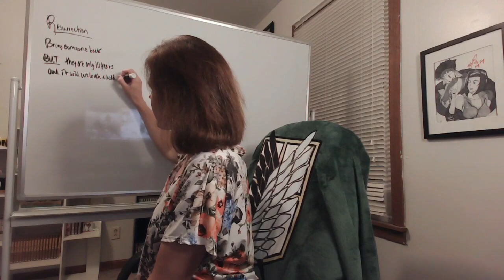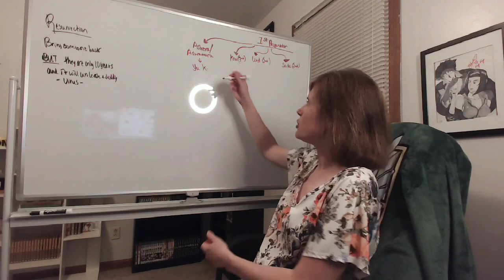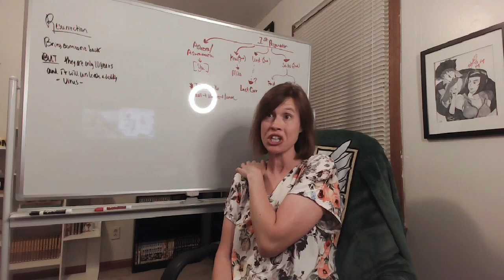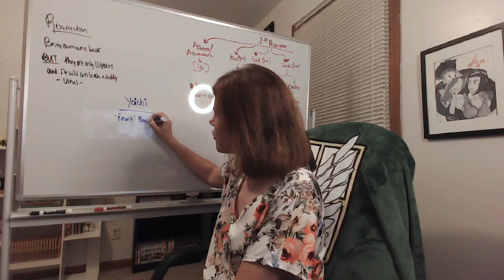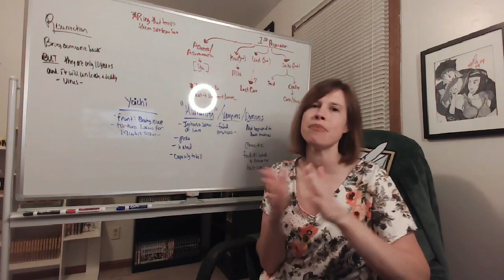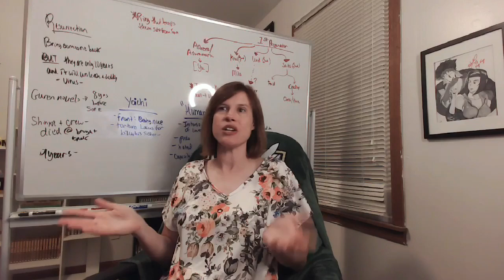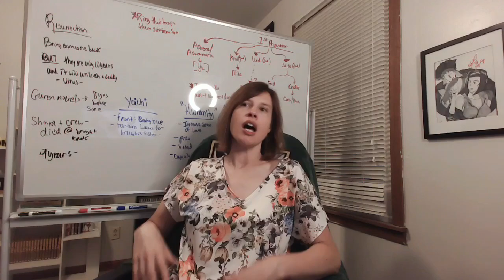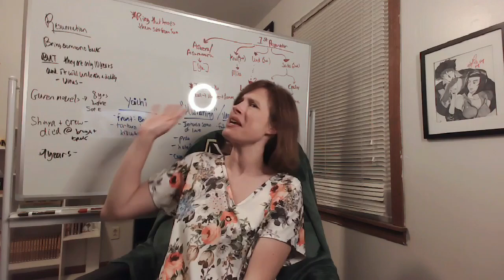Seraph of the End: Manga Volumes 13 & 14 Reaction and Review! FERID'S PLAN & WHAT WE CALL HUMANITY!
**VAMPIRIC HEADPHONE WARNING**

I've finished the first of the Guren Ichinose: Catastrophe at Sixteen novels, so I touch on it this set of manga (I'll be doing a whole video about the books later this summer), but these two volumes luckily don't spoil too much from the books and instead expand on some concepts and characters the first novel brings up, so YAY!

What's NOT so "Yay?" The fact that: Mika is supposedly losing his humanity, that Krul and Ferid are burning alive and being tortured by their fellow vampires, that we find out Crowley hasn't had friends in nearly 1000 years, and that our heroes wanting to bring back their fallen friends may have dire consequences for the entire planet...no worries, right?